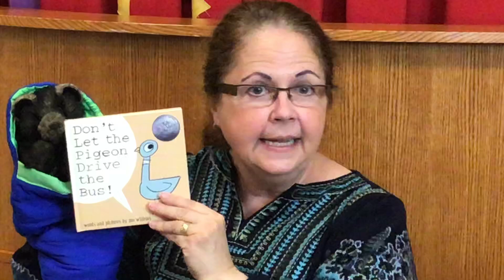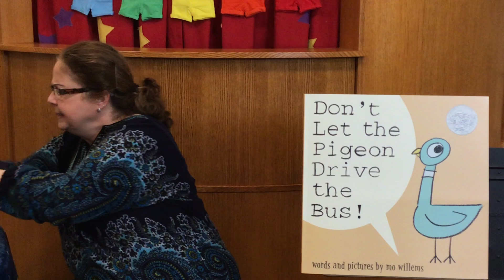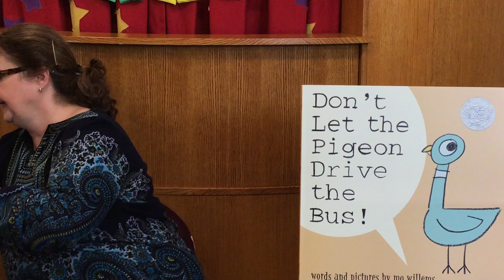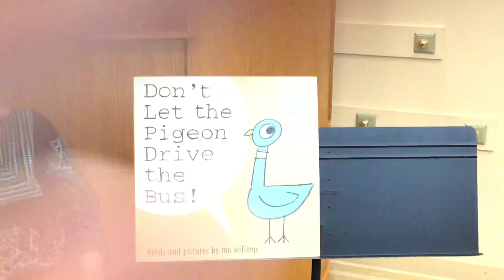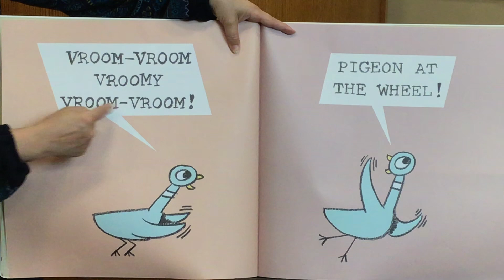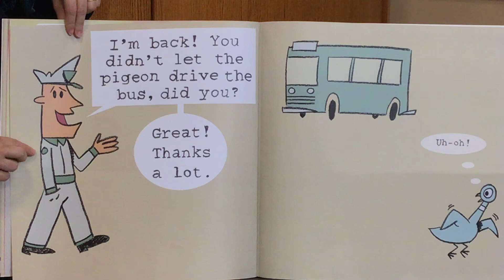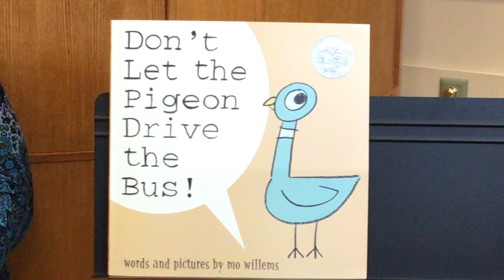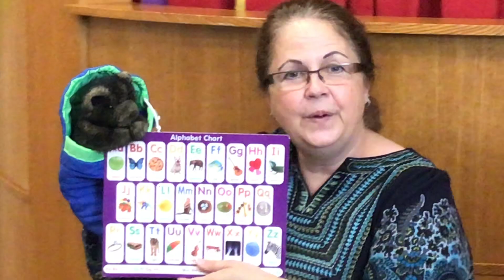Baby Bear’s Story Shorts : Book Read-Aloud - DON'T LET THE PIGEON DRIVE THE BUS! by Mo Willems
Check in on Baby Bear to see his Virtual “Story Short” for the week! Each 20-minute program will include an appearance by Baby Bear with one additional Storytime element.